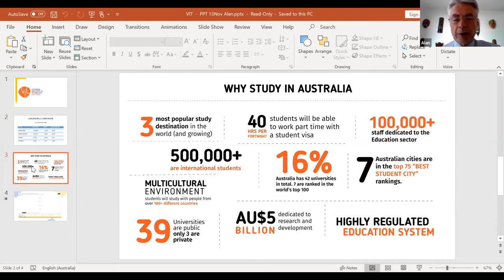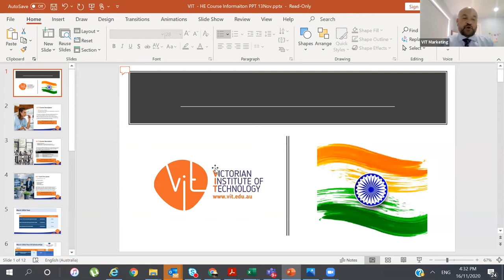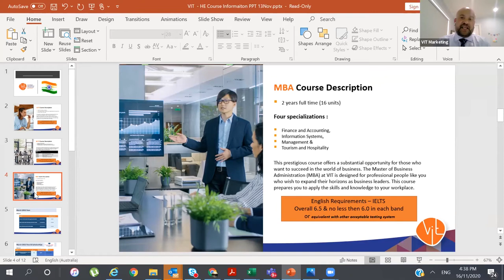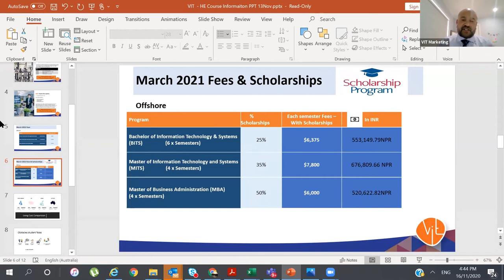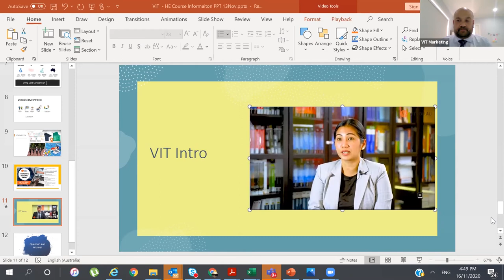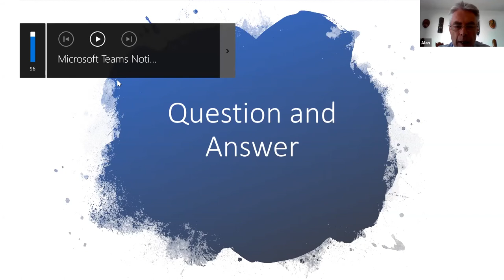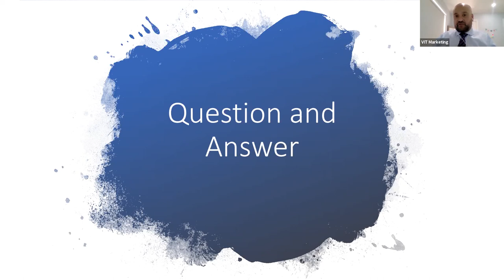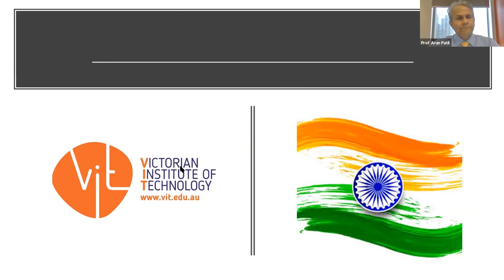VIT Virtual Open Day India